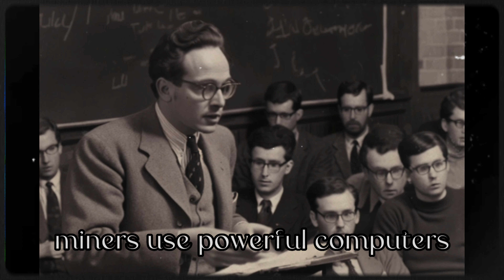Just found this footage from the 1930s of Einstein discussing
Incredible! Just found this footage from the 1930s of Einstein discussing the potential of a decentralized digital currency, get this, He named it Bitcoin. He was truly ahead of his time.